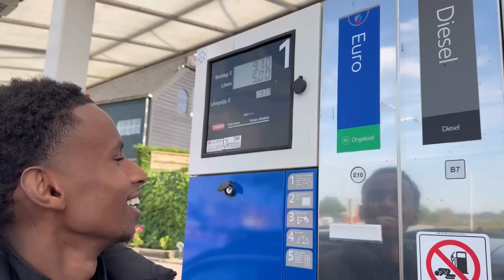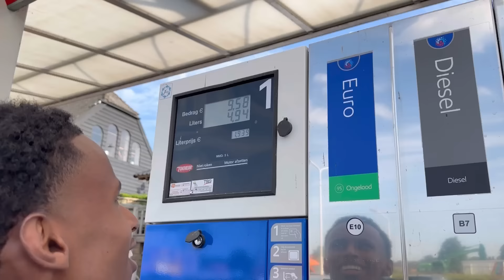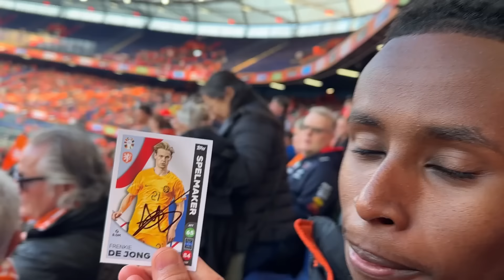ORANJE blaast CANADA omver!🦁⚽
Chatmo en ik waren aanwezig bij de wedstrijd Nederland - Canada. Over 9 dagen spelen we al onze eerste wedstrijd op het EK, dus een goed moment om te kijken hoe we ervoor staan! 👀